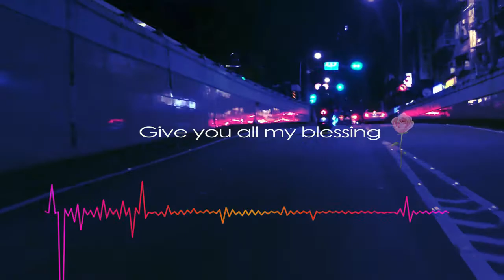光塵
作詞：李詠恩
作曲：李詠恩
編曲：Hello Nico
分類：國語
光塵 2018.05

Hello Nico

不想醒來的每個早晨
不能扮演好任何角色
無法展開下一段旅程
那就先好好的待在這

聽暗夜傳來的鐘聲
看夏花不畏死而生
我想我還有點選擇
試著寫最好劇本

和光同塵 黑暗共生
每個你 都是多麼獨一無二
沒有他者 只有我們
我唱的是為我們寫的歌

在那冷冽冰涼的時刻
摩挲之後就感到溫熱
光束一直都陪伴在這
我們一起緊緊的握著

要並肩看夕陽西沈
月亮出現就能安穩
要把噩夢還給星辰
把終點交給過程

曾經失衡 眼神才更加清澈
就算痛苦 還會快樂
忐忑靈魂 不用掩飾疤痕

一片漆黑中 彼此當守護者
擁抱混沌 直到失溫
不等白晝 夜能夠行光合
所有顏色 都能紋身
視線模糊刻出最美的圖騰
閉上雙眼 也能指認
生命裂痕 是你獨特花紋